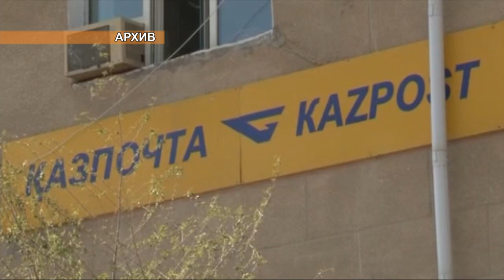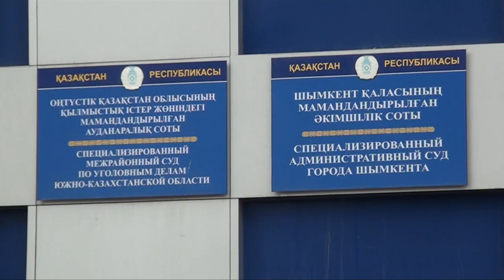Ограбление банка в Шардаре раскрыто и осуждено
В специализированном межрайонном суде по уголовным делам Южно-Казахстанской области сегодня был оглашен приговор по делу о грабителях шардаринского отделения Казпочты. Двое братьев Батыршаевых, а также их подельник Дауренбек Нурулаев, были признаны виновными в совершении группового разбойного нападения с целью хищения чужого имущества в особо крупном размере, а также в незаконном хранение оружия.